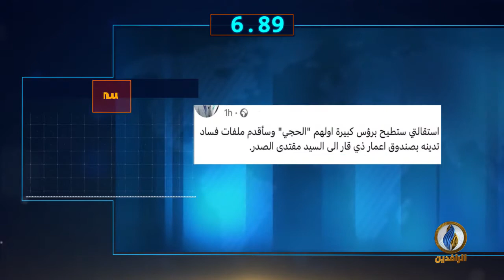أبرز الأخبار على قناة_الرافدين ليوم الخميس في 60_ثانية.